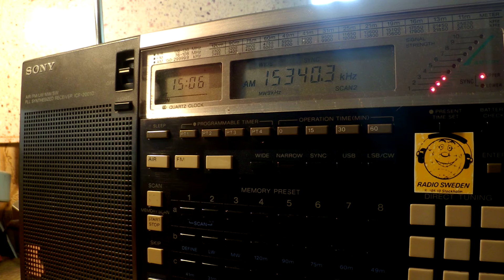14 08 2015 Reach Beyond Australia in English to SoAs 1505 on 15340 Kununurra